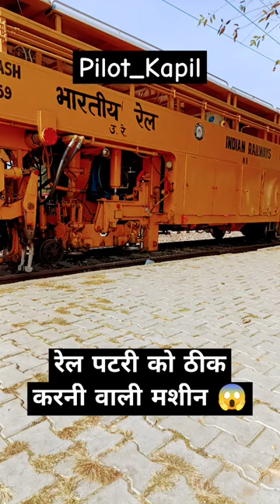Railway track machine How train driving Alp aspiring